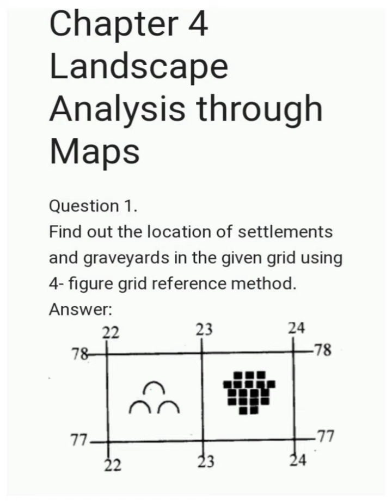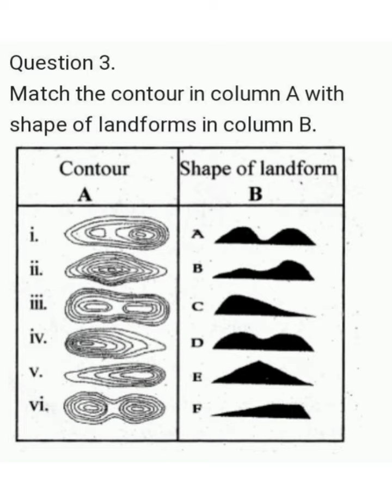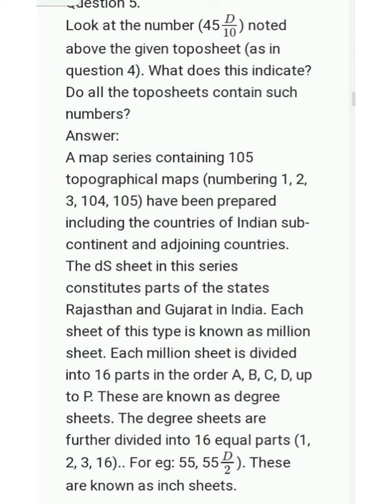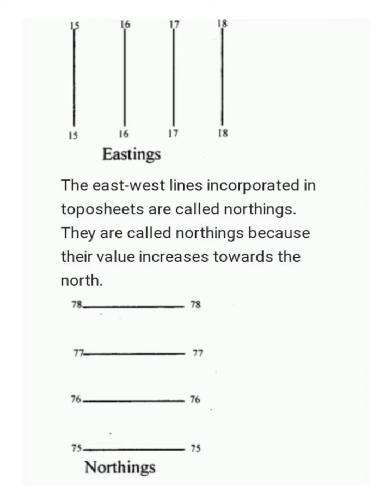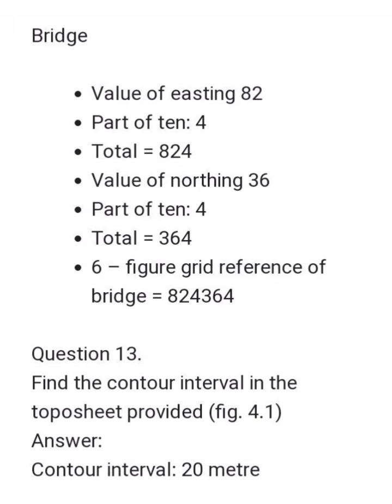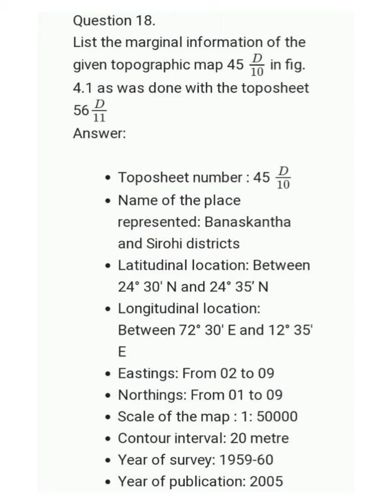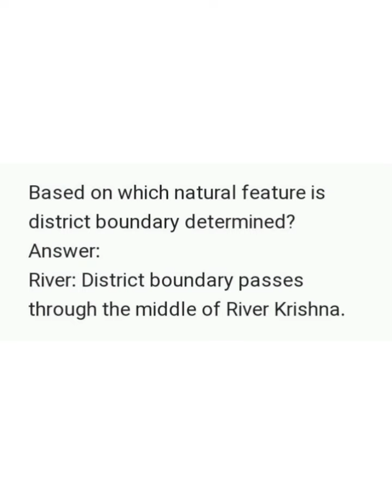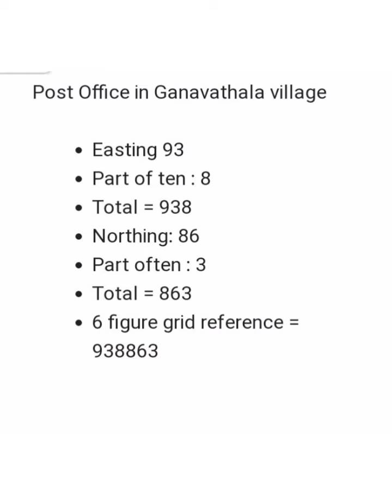Class 10 Social science11 Geography Unit 4 Landscape Analysis through Maps Textbook Question Answers